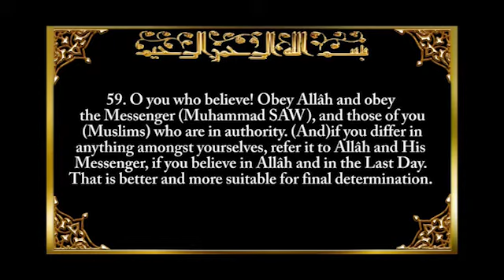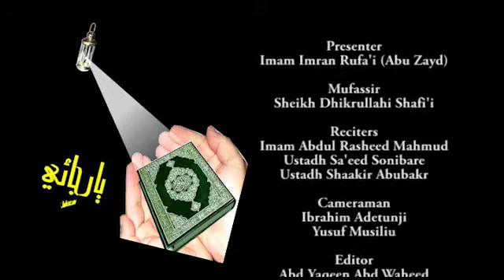023 Ramadan Tafsir 1437 Dhikrullah Shafi'i (Good Governance)